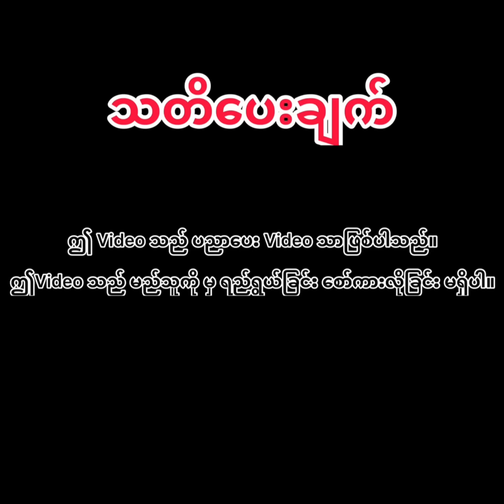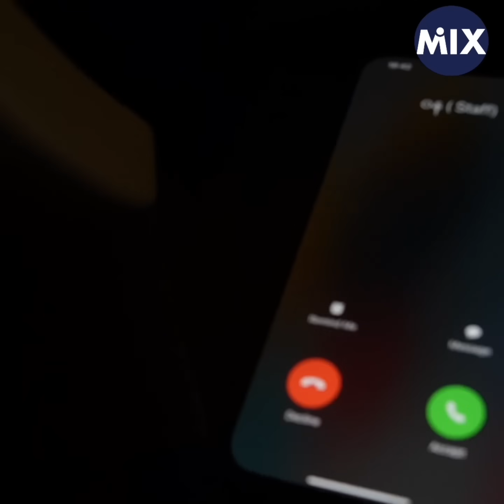ဝန်ထမ်းတွေကိုတန်ဖိုးထားပါ l Aung Kyaw Zin l Phyu zin l Nyan Myo Htet l Thu rain l inspirational